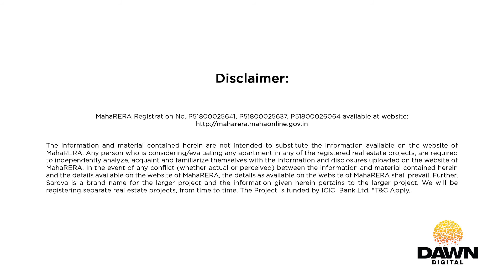Sarova Sìenna City Kandivali, Mumbai by Shapoorji Pallonji.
Sarova Sìenna City new tower Aubburn in Kandivali, Mumbai.